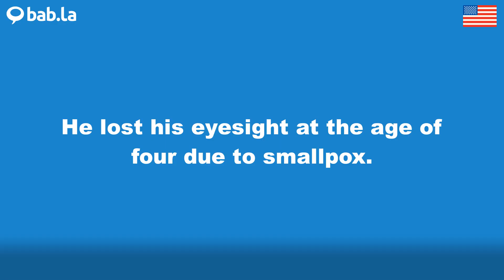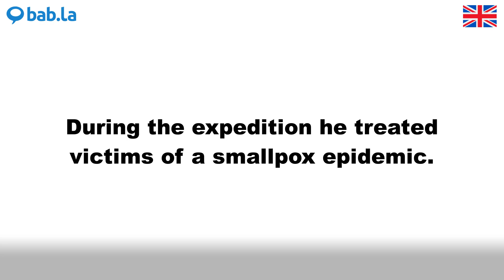SMALLPOX pronunciation | Improve your language with bab.la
Improve your spoken English by listening to SMALLPOX pronounced by different speakers – and in example sentences too. Learn and love languages with bab.la.